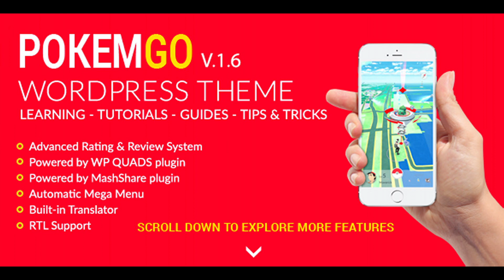Pokemgo - WordPress Theme for tutorials, learning, guides, tips & tricks | Themeforest Website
Pokemgo is a WordPress Theme for Pokemon Go learning, guides, tutorials, reviews, tips and tricks. Pokemgo is modern, clean and easy to use blog & magazine theme that lets you easy launch a fully functional responsive site with amazing features and clean design